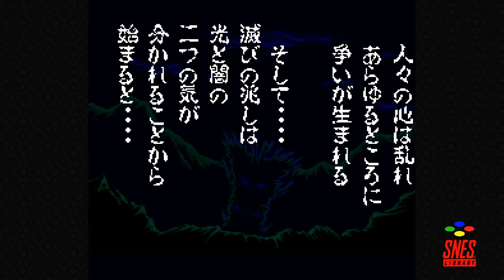Battle Zeque Den [01] - Slow and Steady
It won't win me any race but it'll get me through the game much more safely.